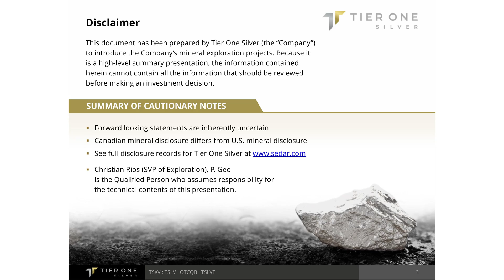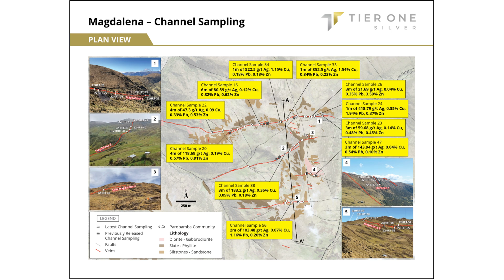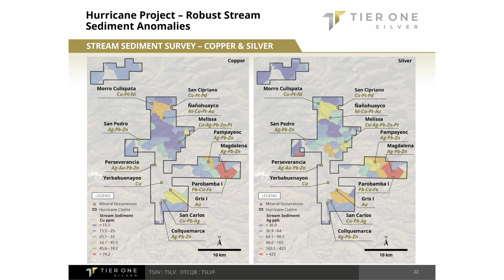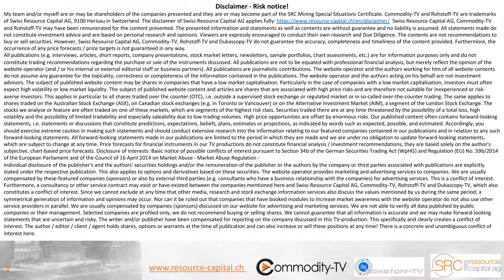Tier One Silver: New Rock Samples from Magdalena Target Indicate an Intrusive System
Interview at the Precious Metals Summit 2022 in Zurich with President & CEO Peter Dembicki and Senior VP Exploration Christian Rios. Tier One Silver recently released new and promising rock samples from the Magdalena target at the Hurricane Project. Much indicates an intrusive system, if not a porphyry system. This will now be further explored with geophysics.

TSX-V:TSLV
Frankfurt:TOV0
WKN:A2QNN8